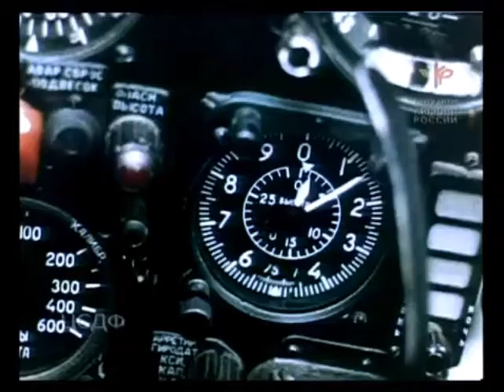Soviet MiG-21PFM aerobatic demonstration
at Domodedovo air show1967